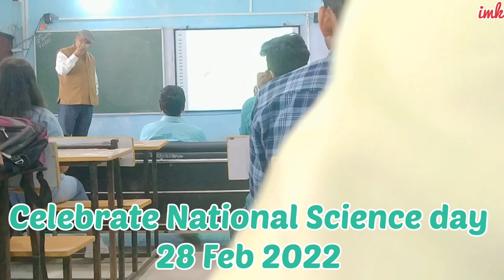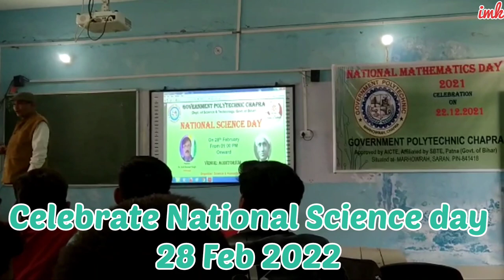[G P Chhapra] Celebrate National Science day🎉 and Selected Project ✅Prices distributions🥰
Government Polytechnic Chhapra
at marhowrah (Saran)

Today we are celebrating the national
science day 🎉🎉

and selected final year student project price distribution😊